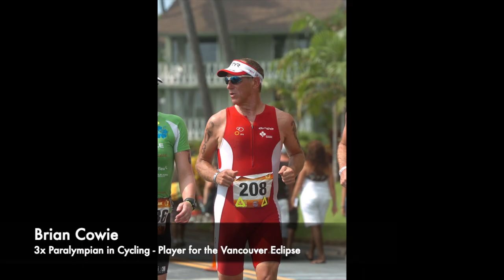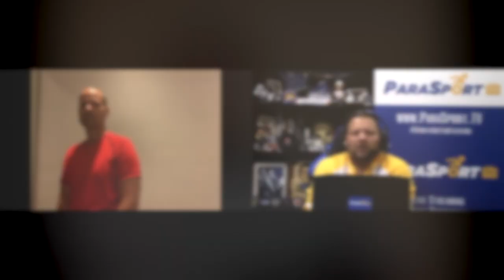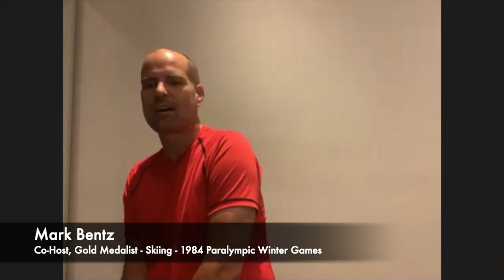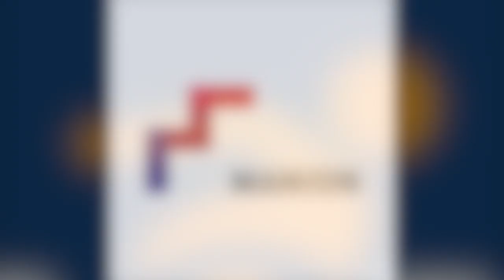Canadian Blind Hockey Podcast - S1, E5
Welcome to the Canadian Blind Hockey Podcast!

On today's show we chat with members of the blind hockey community who have also represented Canada in various para-sports at the Paralympic Games. Joined by special co-host Mark Bentz - 1984 Paralympic Gold Medal - Skiing and from the Vancouver Eclipse, we chat with Brian Cowie - a 3x Paralympian, Carrie Anton - a Paralympic Gold Medalist in Goalball, and Bruno Haché - a 4x Paralympian and member of the 2018 Canadian National Blind Hockey Team.